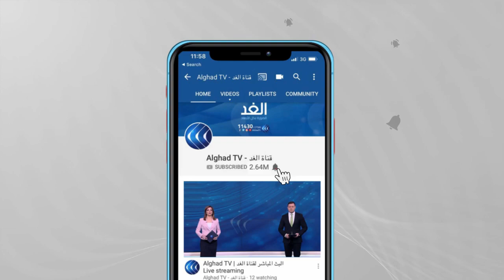بلينكن في القاهرة لبحث دعم وقف إطلاق النار بغزة.. مراسلنا يرصد التفاصيل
يبحث وزير الخارجية الأمريكية أنتوني بلينكن، اليوم في القاهرة، دعم وقف إطلاق النار بقطاع غزة، وسبل إحياء عملية السلام في الشرق الأوسط.

يأتي هذا ضمن جولته في المنطقة التي بدأها من إسرائيل وفلسطين، وتقوده أيضا إلى الأردن.
وكان بلينكن, قال في ختام محادثاته مع الجانبين الفلسطيني والإسرائيلي، إن وقف إطلاق النار في غزة يعد خطوة مهمة للغاية.
كما أكد أهمية وجود قنصلية أمريكية في القدس الشرقية، للتعامل مع الجانب الفلسطيني. مشيرا إلى أن واشنطن تسعى لتقديم حل نهائي للصراع.

المزيد من التفاصيل مع مراسل الغد من القاهرة كريم الشيخ عبر النشرة الإخبارية